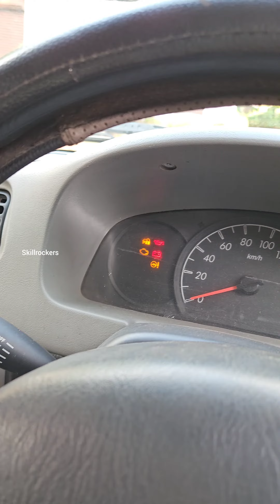maruti Alto LXI 2012 model കൊടുക്കാൻ ഉണ്ട് ?